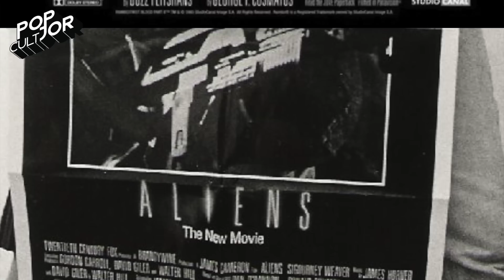POP cultJOR | เรื่องน่ารู้ของ ผกก. “เจมส์ คาเมรอน”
หนึ่งในผู้กำกับ ที่จารึกประวัติศาสตร์ให้กับวงการภาพยนตร์ ทั้งในด้านรายได้ และการสร้างปรากฏการณ์ คงต้องมีชื่อของ “เจมส์ คาเมรอน” อยู่ในสารบบ ซึ่งผลงานของเขา อาทิ “คนเหล็ก” หรือ “ไททานิค” ต่างพลิกโฉมและสร้างแรงกระเพื่อมครั้งยิ่งใหญ่ให้กับวงการจอเงิน.. และในโอกาสที่ Avatar อีกหนึ่งผลงานระดับตำนานของเขา กำลังจะกลับมารีมาสเตอร์ฉายในโรงอีกครั้ง เราจะมาทำความรู้จักกับสุดยอดผู้กำกับคนนี้กันอีกครั้ง ใน POP cultJOR คลิปนี้

วิธีเช็ครอบ ซื้อตั๋วหนัง แบบง่าย ๆ